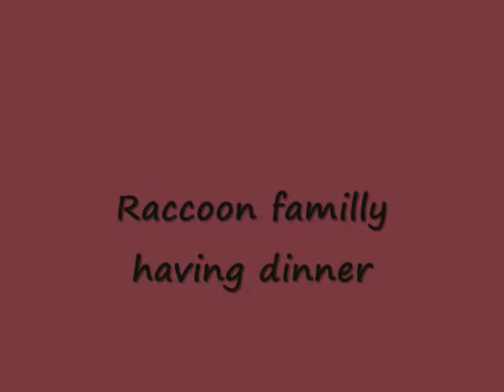Raccoon family having dinner!